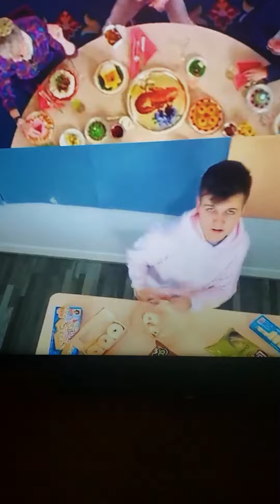Music video vs zero budget (Justin beiber yummy)